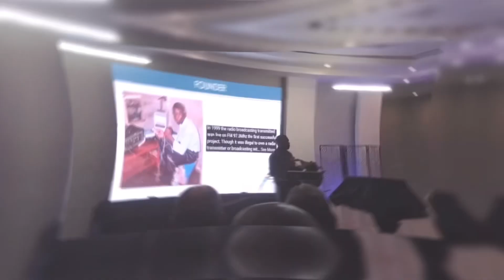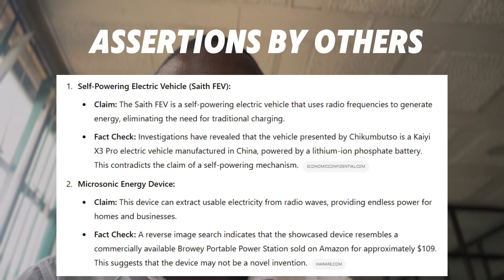Maxwell Chikumbutso Inventions: Self Driving Cars and Free Energy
Maxwell Chikumbutso Zimbabwean Inventor unveils Self Powered Cars and Free Microsonic Energy in Zimbabwe – A Breakthrough or a Hoax?. Imagine a world where electric cars never need charging and can generate their own power while driving. Maxwell Chikumbutso, a self-taught Zimbabwean inventor, claims to have created just that—a self-powered car using microsonic energy and radio frequency technology. But is this truly a scientific breakthrough, or is it just another too-good-to-be-true invention?

In this video, we explore:
✅ The Maxwell Chikumbutso car – A self-powered EV from Africa
✅ How the Saith Technologies Free Energy Car supposedly works
✅ The self-charging electric car and its implications for the EV revolution
✅ Could this be the future of transportation, or just another perpetual motion hoax?

🎥 Watch until the end to uncover the truth about Maxwell Chikumbutso’s inventions and decide for yourself!